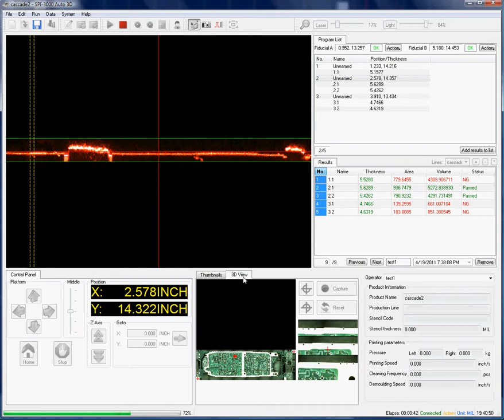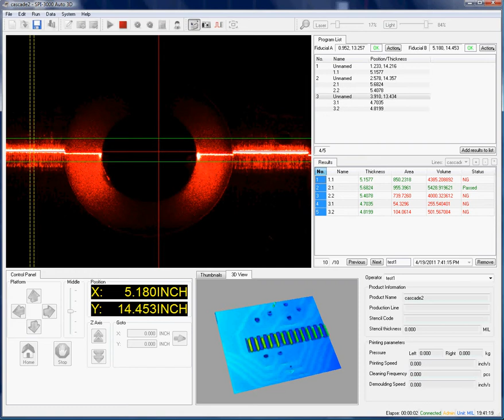SPI 3000 solder paste inspection video by Caltex SPI-3000 system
Fully automated 3D solder inspection with complete SPC functions.
Fully programmable and one-click automated inspection
3D view for solder paste
Data to SPC function included
Caltex Scientific SPI-3000 model.